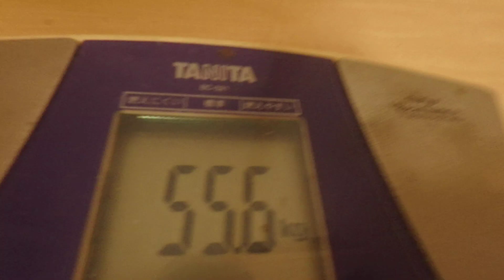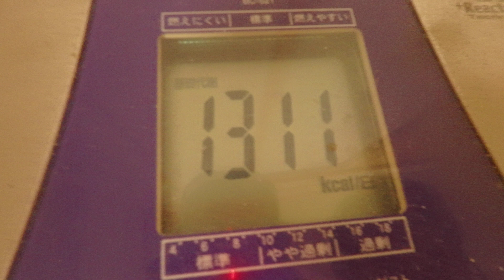トマトスープ：１月３１日の食事と体重（５５・６ｋｇで３００g増量）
１月３１日の食事と体重（５５・６ｋｇで３００g増量）

「夜食」
ブラックコーヒー
「朝食」

『晩飯』
「豚ハツ塩胡椒炒め」
豚ハツ：６７０ｇ
塩胡椒：適量
「湯豆腐」
豆腐：木綿１丁
白菜：中葉１１枚
檸檬果汁：適量
ポン酢：適量
牛タンスープ：適量
「うどん」
うどん：１玉
檸檬果汁：適量
ポン酢：適量
「トマトスープ」
トマト缶詰：１缶４００ｃｃ
豚スープ：適量
塩胡椒：適量